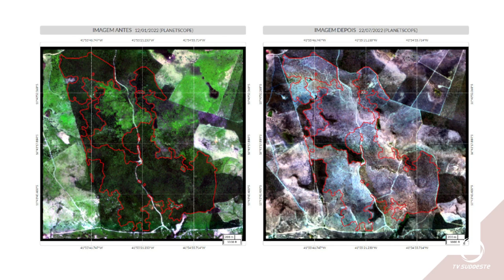IAT aumenta número de autuações sobre os desmatamentos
Meio Ambiente: Com fiscalização firme, o Instituto Água e Terra, o IAT, aumenta número de autuações sobre os desmatamentos.